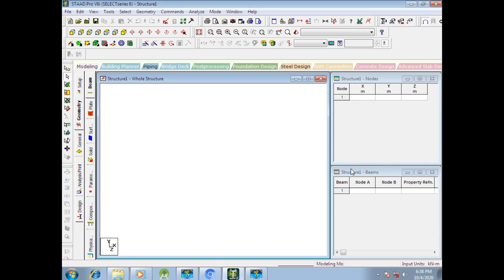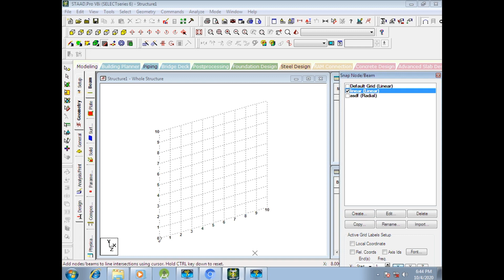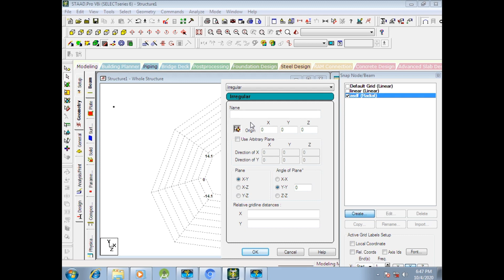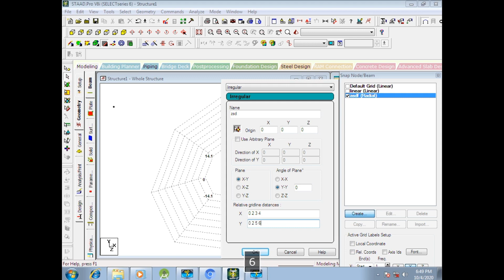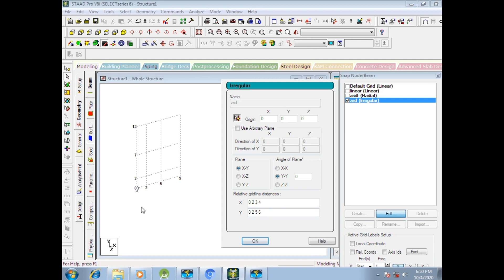Staad.Pro V8i Tutorial 3 : Working Environment Of StaadPro and how to make grid in Staadpro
Working Environment Of Staad.pro
How to make linear grid in Staad.pro
How to make radial grid in staad.pro
How to make irregular grid in Staad.pro

Keep watching.

Tech-Mech
# StaadPro
# TechMech